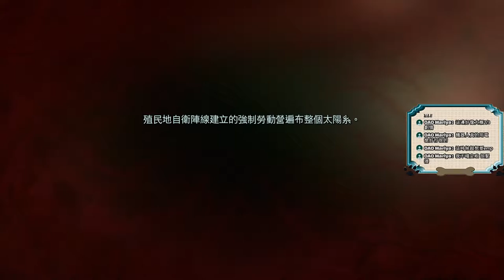千鳥「決勝時刻 無盡戰爭」老手 EP.25 殭屍機器人